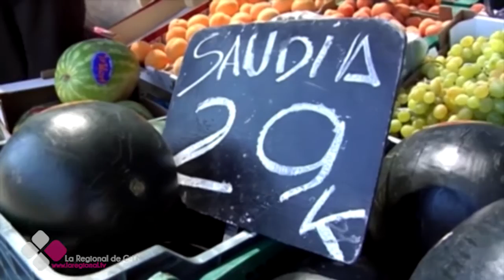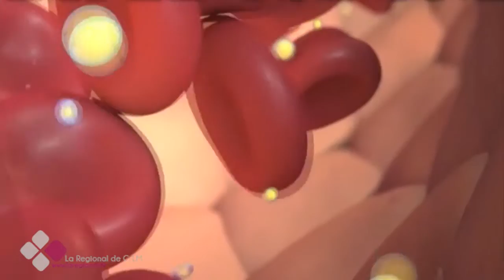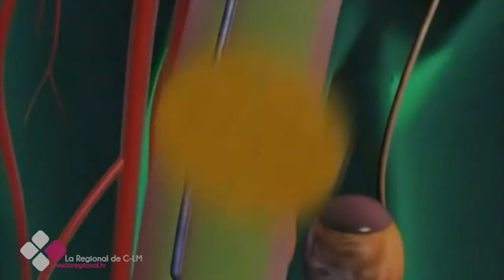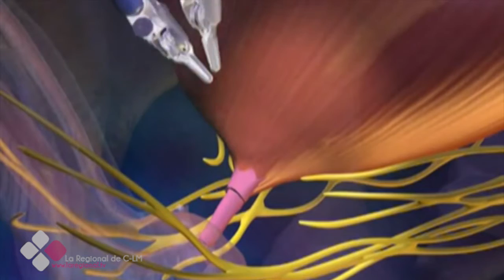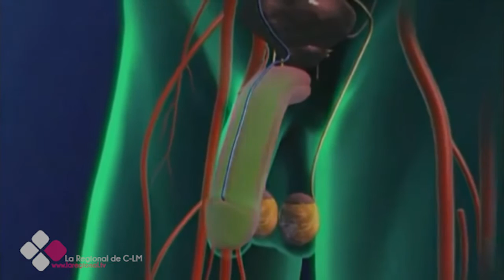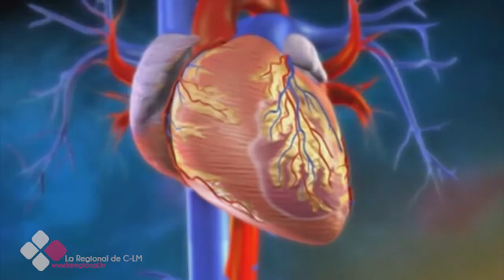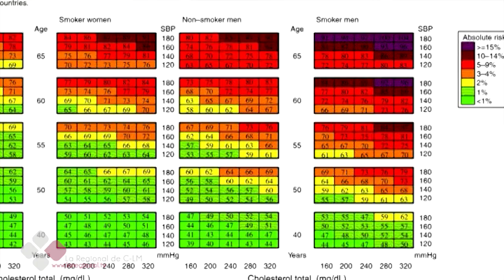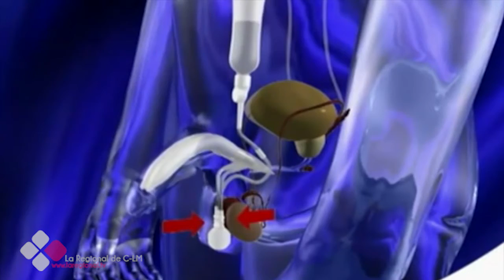LA CONSULTA DE DOCTOR 2X10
Entrevista Dr. Antonio Melchor Galán. Especialista en Urología.